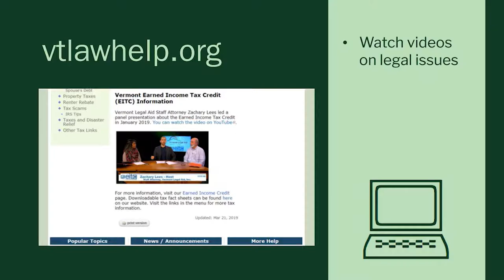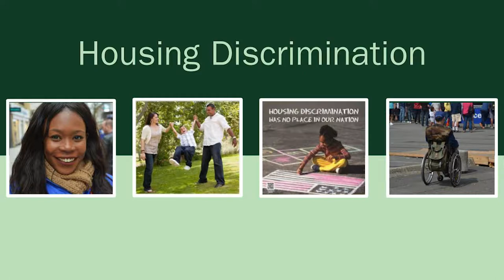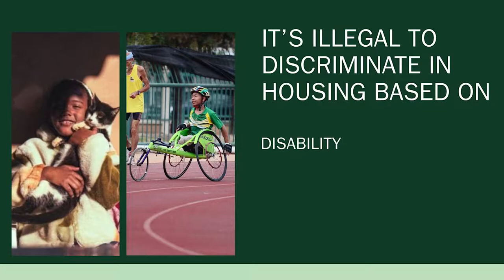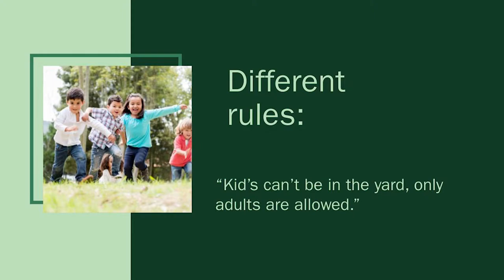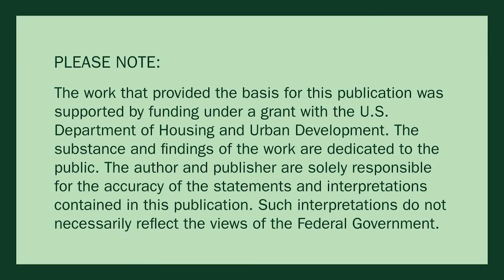Vermont Legal Aid - Fair Housing (Mai Mai)